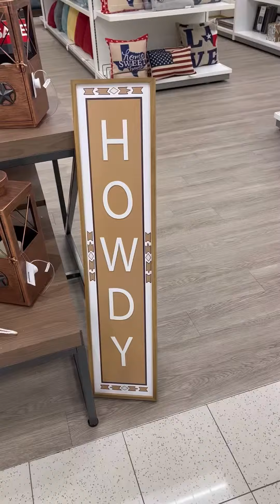Kohl’s Shopping Pink Girly🌸👛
🌸Kohl’s Shopping!!

🌸Get 💰100 coupon in the Temu App Or search for my code 🎁[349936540] on Temu to save $100! Get secret deals (Basically for FREE) when you search [Flashdeal1] on Temu

Vaso grande

Sandalia rosada con lazo

Sandalia rosada con plumas

Limpiador facial

Tenis rosados

Plancha para cabello

Pijama Rosa